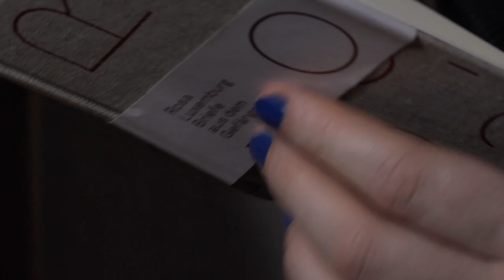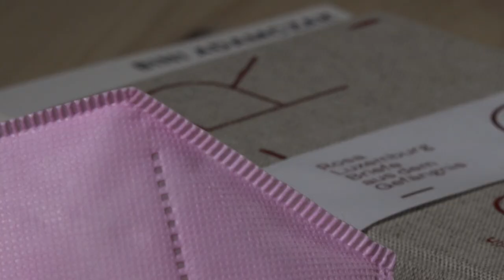Bini Adamczak über Rosa Luxemburgs Verständnis von Revolution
Anlässlich Rosa Luxemburgs 150. Geburtstages spricht Bini Adamczak über Rosa Luxemburgs Verständnis von Revolution.